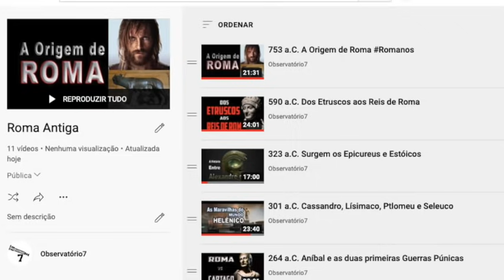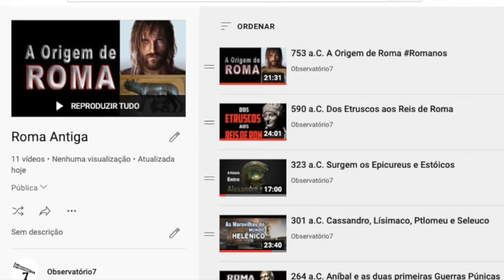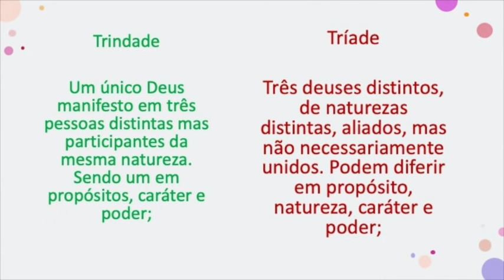A religião antes dos cristãos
A religião antes de Cristo

Bibliografia da Série:

Wilson Paroschi, Origem e Transmissão do texto do Novo Testamento, Sociedade Bíblica do Brasil;
Stephen M. Miller e Robert V. Huber, A Bíblia e sua história o surgimento e o impacto da Bíblia, Sociedade Bíblica do Brasil
• André Daniel Reinke, Os Outros da Bíblia, Editora Martins Fontes
• Amim Rodor, O incomparável Jesus, Unaspress
• B. Bruce, O Treinamento dos Doze, Casa Publicadora Assembléia de Deus
• C. S. Lewis, Crisianismo Puro e Simples, Editora Martins Fontes
• D. James Kennedy, e Jerry Newcombe, E se Jesus não tivesse nascido? Editora Vida Nova
• Dewey M. Mulholland, Marcos, Introdução e Comentário, Série Cultura Bíblica, Vida Nova
• Dicionário Internacional de Teologia do Novo Testamento, Volume I e II, A-M
• F. F. Bruce, João, Introdução e Comentário, Série Cultura Bíblica, Vida Nova
• Josh McDowell e Bill Wilson, Ele andou entre nós, Evidências do Jesus Histórico, Vida Nova
• J. P. Moreland e William Lane Craig, Filosofia e Cosmovisão Cristã, Vida Nova
• Kenneth E. Bailey, Jesus pela ótica do Oriente Médio, Estudos Culturais sobre os Evangelhos, Editora Vida Nova
• Leon L. Morris, Lucas, Introdução e Comentário, Série Cultura Bíblica, Vida Nova
• Logos, Comentário Bíblico Adventista do Sétimo Dia, Casa Publicadora Brasileira
• George Ladd, Teologia do Novo Testamento, Editora Hagnos
• Mary Beard, SPQR, Editora Crítica
• Mike Beaumont, Enciclopédia Bíblica Ilustrada, Sociedade Bíblica do Brasil;
• Mircea Eliade, História das Crenças e das Ideias Religiosas II, Editora Zahar
• Mircea Eliade, Tratado de História das Religiões, Editora Martins Fontes
• Norman Geisler e Frank Turek, Não tenho fé suficiente para ser ateu, Editora Vida Nova
• O Livro da História, Globo Livros
• O Livro das Religiões, Globo Livros
• Paul Lawrence, Atlas Histórico e Geográfico da Bíblia, Sociedade Bíblica do Brasil;
• Philip Yancey, O Jesus que eu nunca conheci, Editora Vida Nova
• Philip Wilkinson, Mitos e Lendas origens e significados
• R. V. G. Tasker, Mateus, Introdução e Comentário, Série Cultura Bíblica, Vida Nova
• R. N. Champlin, Enciclopédia de Bíblia, Teologia e Filosofia, Editora Hagnos
• Rodrigo Silva, Enciclopédia Histórica da Vida de Jesus, Editora Pae.
• Rodrigo Silva, Escavando a Verdade – A Arqueologia e as Incríveis Histórias da Bíblia, Casa Publicadora Brasileira;
• Simon Sebag Montefiore, Titãs da História, Editora Crítica

Bibliografia adicional

Miklós Rózsa, Quo Vadis Prelude, 1951

Miklós Rózsa, King of King, Prelude 1961

Alex North, Trilhas de Spartacus

Danhein No, Most Epic Viking e Nordic Folk

Jesse Gallagher, Spirt of Fire

Freedom, by @ScottBuckley

Ephemeral Fift, Native American Flute in D Minor

DJ M.a.X Mabi Free

Esther Abrami, Piano Journey

Esther Abrami, New Beginning
Música neste vídeo
Saiba mais
Ouça músicas sem anúncios com o YouTube Premium
Música
Spirit of Fire
Artista
Jesse Gallagher
Álbum
Saiba mais
Música
No.10
A New Beginning
Artista
Esther Abrami
Álbum
No.10
Saiba mais
Música
Spirit of Fire
Artista
Jesse Gallagher
Álbum
Saiba mais
Música
No.10
A New Beginning
Artista
Esther Abrami
Álbum
No.10
Saiba mais
Música
No.10
A New Beginning
Artista
Esther Abrami
Álbum
No.10